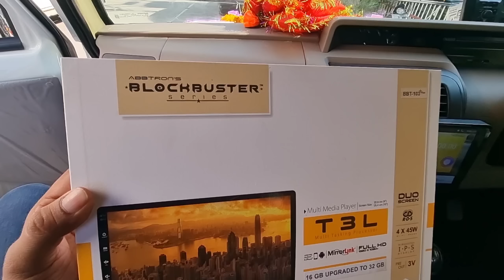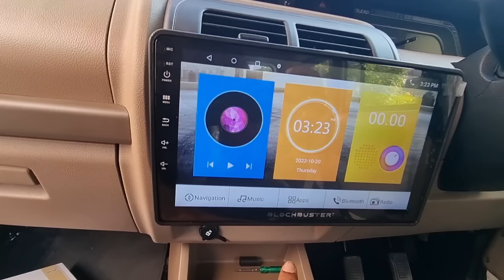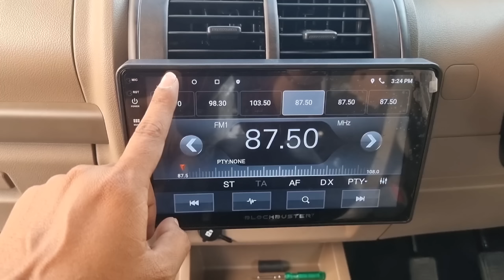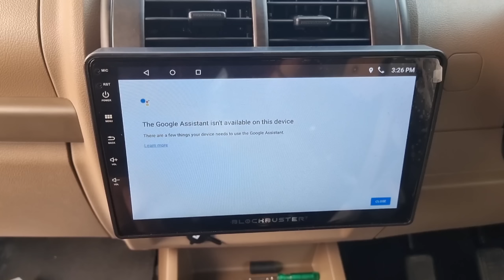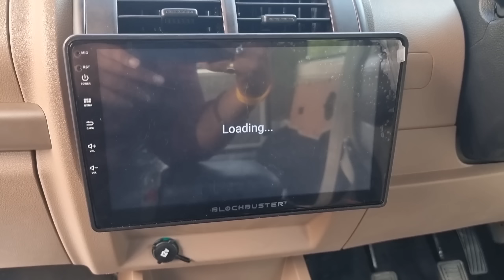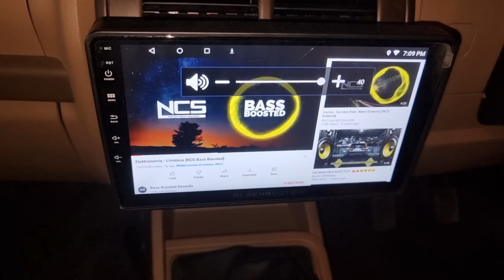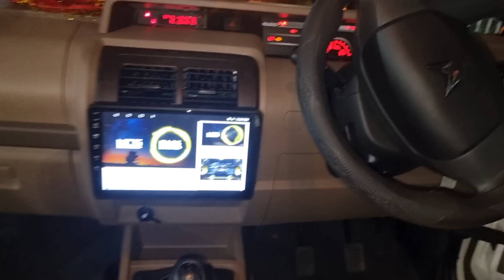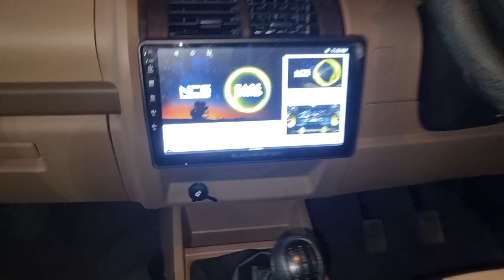2022 Mahindra Bolero B6 Accessories | Alloys | Android | Lamination | Covers | Chrome | Rear Guard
2022 Mahindra Bolero B6 Accessories | Alloys | Android | Lamination | Covers | Chrome | Rear Guard |